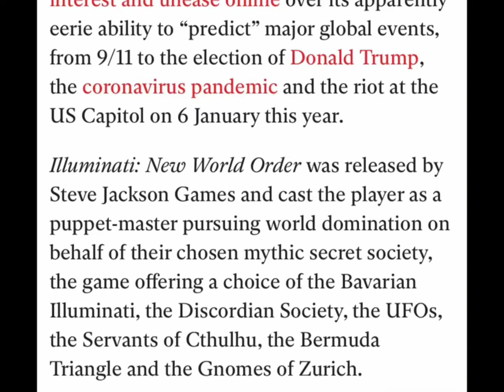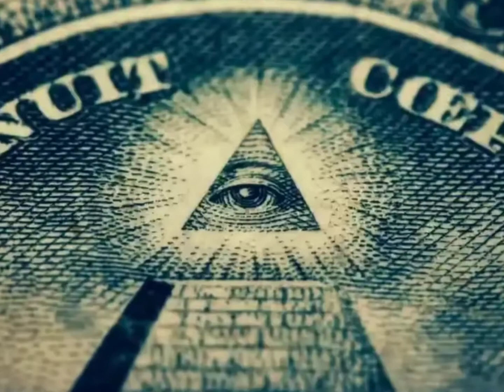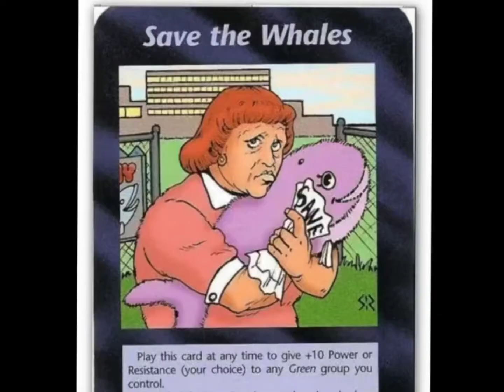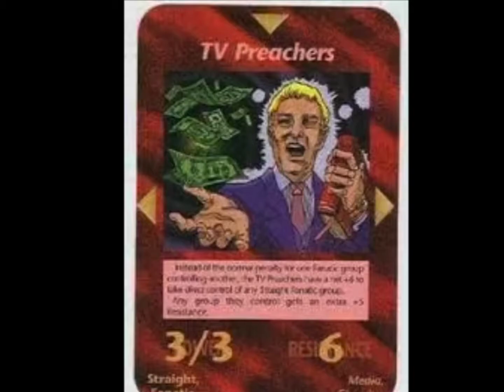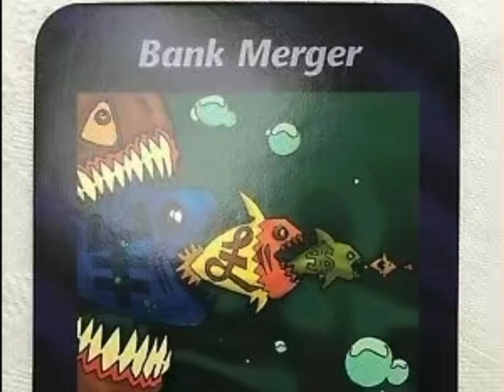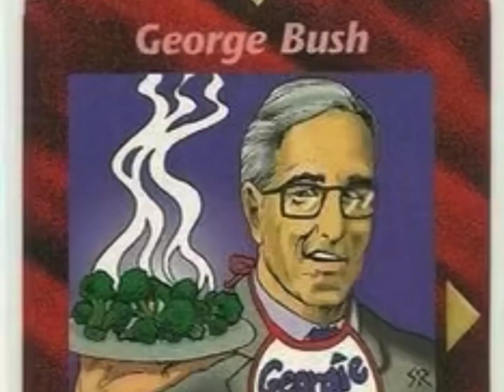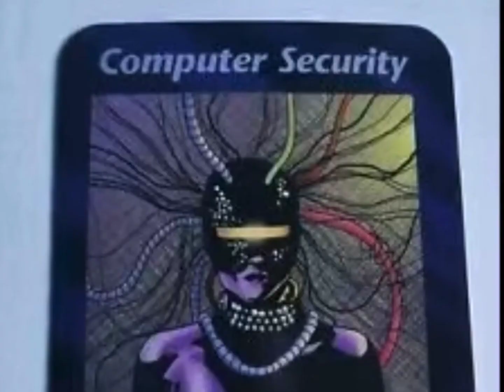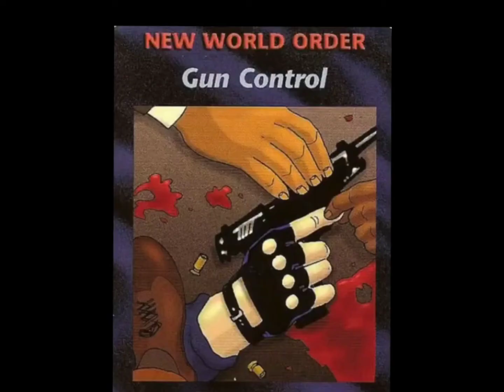TRUTH about The Illuminati Card game 2022